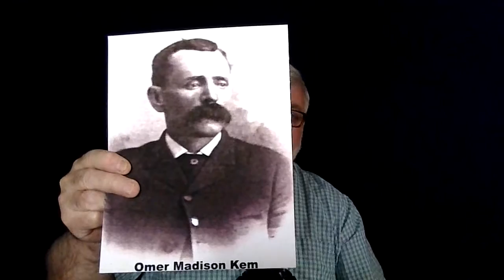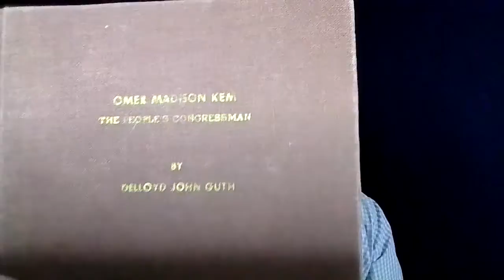The People's Congressman Chapter 1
Chapter 1 - The Cultivation of an Agrarian